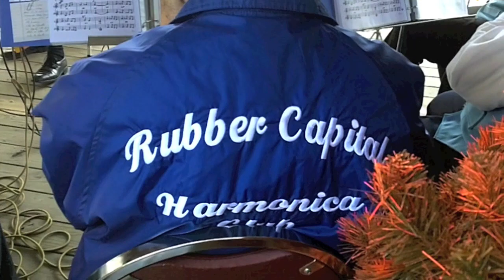DeBord's Halloween Party • BEFORE DARK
The DeBord's Halloween Party daylight activities in 2011.  I'm pretty sure I have at least ONE snippet of video from every performer or group that came and put on a show!

for more info on booking.  Every party needs FIRE!